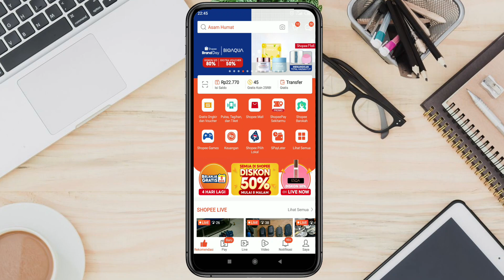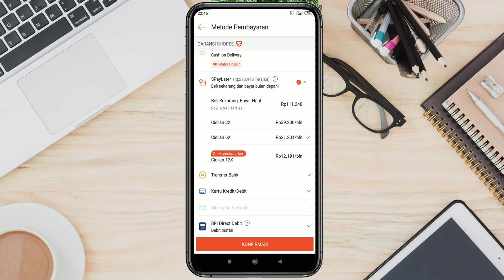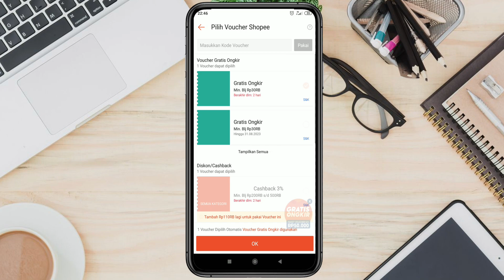Trik Rahasia Sukses Belanja Shopeepaylater dan Gratis Ongkir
hi semuanya kembali lagi bersama saya gunawan ahmad, kali ini saya akan membuat sebuah tutorial tengtang shopeepay later dan gratis ongkir shopee dengan judul video Trik Rahasia Sukses Belanja Shopeepaylater dan Gratis Ongkir. bagaimana tutorial selengkapnya? langsung aja simak di video sampai selesai.

PROMO PUNCAK SHOPEE 8 Agustus 2023 Bagi Bagi VOUCHER Diskon 100 RIBU dan Iphone 14 Rp 88